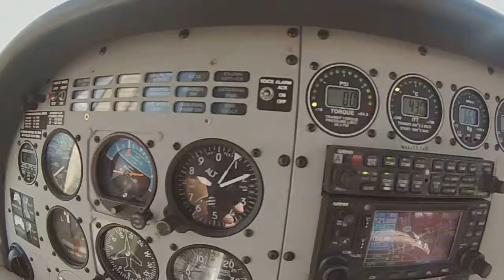PAC 750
Skydiving ride-along in a PAC 750